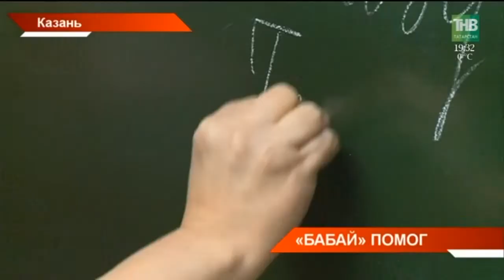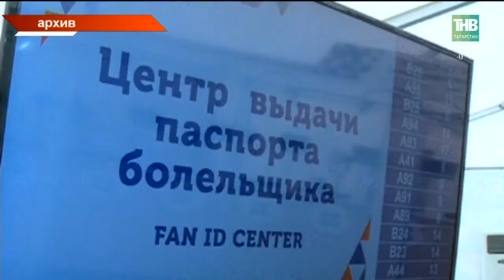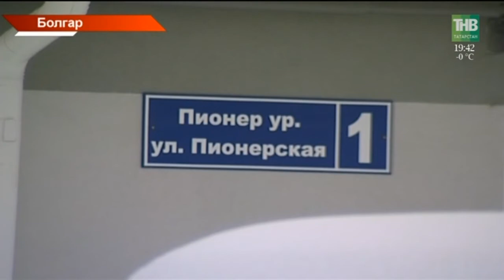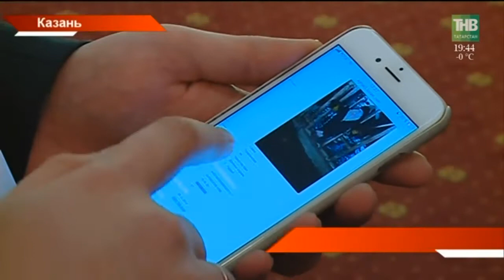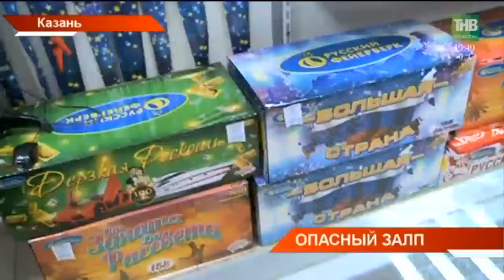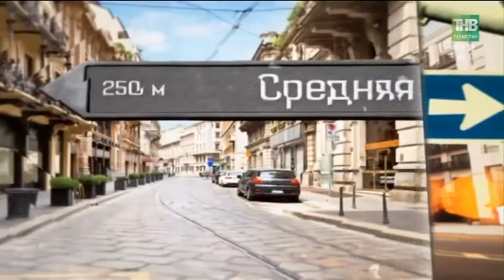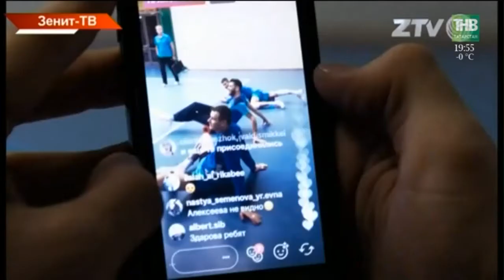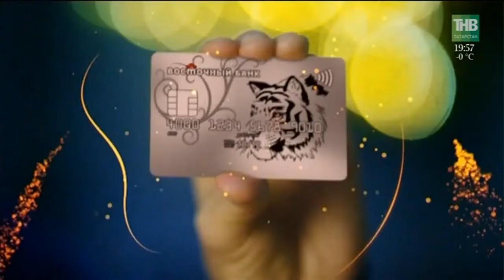Новости Татарстана 14/12/17 ТНВ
→ Почти четыре часа общения, 70 вопросов и более полутора тысяч журналистов. Сегодня в Москве Владимир Путин дал большую пресс-конференцию. Одной из первых вопрос Президенту задала журналист из нашей республики на самую актуальную тему года. И чтобы обратить на себя внимание она пошла на креатив.
→ Метель, гололёд, туман и порывы ветра до 20 метров в секунду. МЧС предупреждает об ухудшении погоды. В Казани сегодня утром были 10ти-бальные пробки. Заледенела и взлётная полоса столичного аэропорта. Его пришлось закрыть на 4 часа. Самолеты улетал на запасной аэродром в Нижнекамск.
→ Только холод, только ветер. Дети из Тукаевского района могут здоровьем ответить за халтуру строителей. Из-за вЕнтелей на батареях установленных с ошибкой в детском саду холодно почти как на улице. Кто должен согреть детей?
→ Вода станет чище. В Аксубаево сегодня открыли новые очистные сооружения. Проект – один из приоритетных в республике. Реконструкция очистных прошла в 12ти муниципалитетах. Ежегодно на эти цели выделяют по 150 миллионов рублей.
→ Ощипывать кур без забивания, за коровами следить через мобильное приложение. Это только часть проектов, которые получили гранты венчурного фонда. Сегодня определились победители конкурса «Пятьдесят лучших инновационных идей». В одном зале собрались предприниматели, инвесторы и те, кто наводит между ними мосты. Какие идеи и проекты опережают время?
→ Чтобы не встретить новый год в больнице. С 20 декабря в республике будет введён особый противопожарный режим. Под контролем не только магазины пиротехники, но и сами татарстанцы. Запускать салюты им разрешат только в специально отведенных местах. Уже сейчас 86 таких площадок оборудовали в 16 районах республики.
→ Краснокнижную птицу из Елабуги отправили в Симбирский центр спасения диких животных. Орлану-белохвосту нужна реабилитация. Замерзающую птицу нашли в Елабужских лугах, она была слабой и почти обездвиженной. У орлана отравление, и помочь ему могут только специалисты.

Координаты:
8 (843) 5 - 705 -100

Таяну ноктасы. В эфире: пн, вт, ср, чт - 19:00

Вечерняя игра. В эфире: пн, вт, ср, чт - 22:10

7 дней. В эфире: вс - 19:30, 21:30